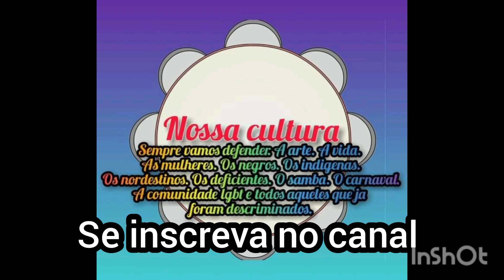confira algumas alegorias que vão desfilar no carnaval de Sp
confira algumas alegorias que vão desfilar hj e amanhã no carnaval de Sp 2024